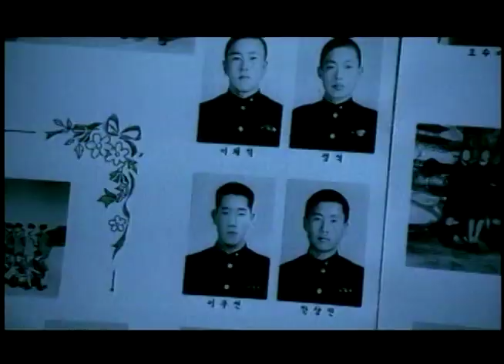映画『オールド・ボーイ』韓国オリジナル予告② 4K版5/6公開！！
鬼才パク・チャヌク監督、世界を震撼させた驚愕の復讐サスペンスが4Kレストアで甦る‼
‹第57回カンヌ国際映画祭　グランプリ受賞›

理由も告げず、15年間監禁された男
タイムリミットは5日間
孤独な魂の彷徨、究極の愛の行き着く先は――

【STOFY】
平凡な人生を送っていたオ・デス（チェ・ミンシク）は、ある日突然何者かに拉致され気が付くと狭い監禁部屋にいた。窓の無い部屋にはベッドと1台のTVのみ、外部との交信は完全に遮断されている。ここはどこだ？　一体誰が、何のために――⁉　一切の理由が明かされぬまま15年の月日が流れたある日、デスは突如解放された。復讐を誓うデスに手助けを申し出る若い女性ミド（カン・ヘジョン）。そして目の前に現れた謎の男（ユ・ジテ）。男は5日間で監禁の理由を解き明かせと、命を賭した「死のゲーム」を持ちかける。しかしその先には驚愕の展開が待ち受けていた――。

映画『オールド・ボーイ 4K』
2022年5月6日（金）より全国ロードショー

監督＝パク・チャヌク（『お嬢さん』『渇き』『復讐者に憐れみを』）
出演＝チェ・ミンシク、ユ・ジテ、カン・へジョン
原作＝作：土屋ガロン（狩撫麻礼）／画：嶺岸信明「オールド・ボーイ」（双葉社 漫画アクション）